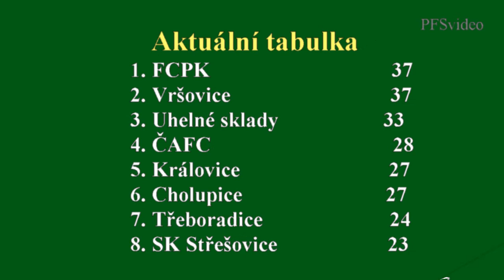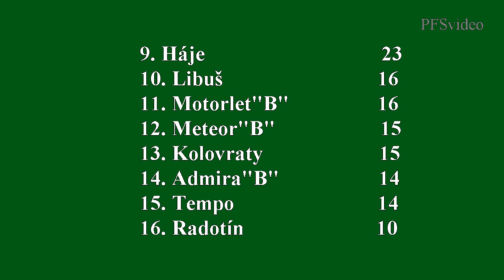Pražská teplárenská přebor mužů 2014/2015 16.kolo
7.3.2015 FCPK - Vršovice 0:2